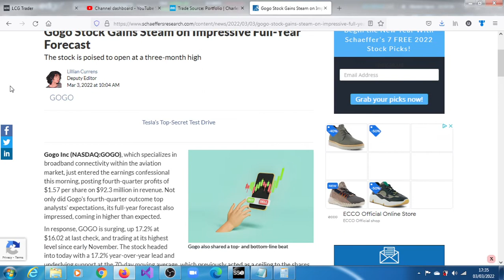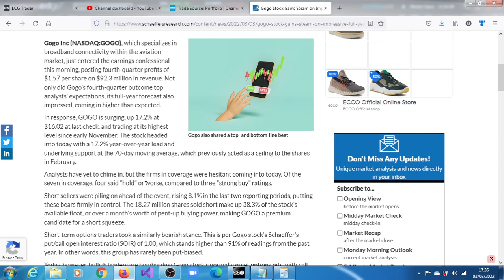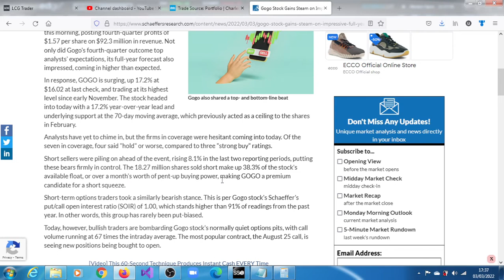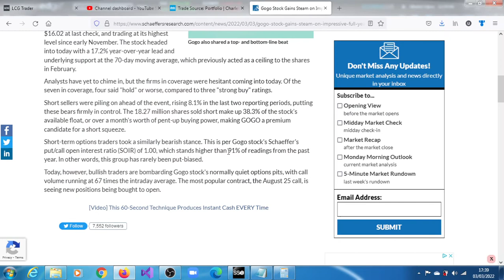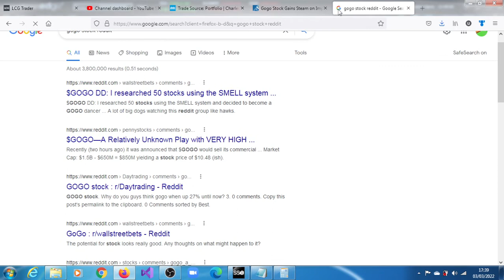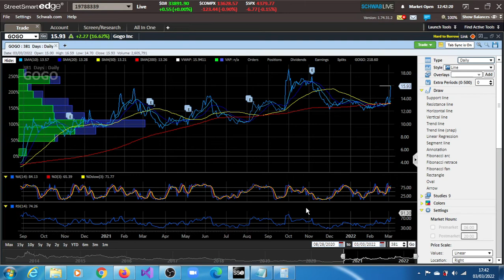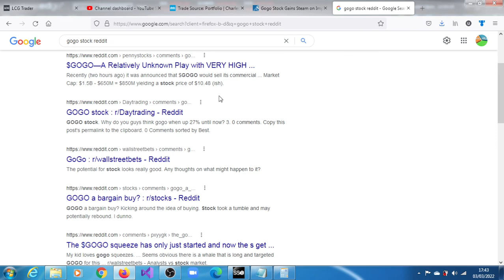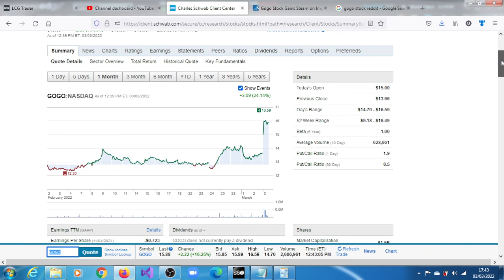GOGO Stock: How Did Short Sellers Fare? A 15,600% Earnings Beat.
The 18.27 million shares sold short make up 38.3% of the stock's available float, or over a month's worth of pent-up buying power, making GOGO a premium candidate for a short squeeze.

Q4 2021 Earnings Reported 03/03/2022:
Q4 reported earnings were $1.57, a +$1.49 beat. This is a 15,600.00% increase over Non-GAAP results from the same period a year ago.

good stocks to buy
amc reddit
how do stocks work
facebook stock price
gogo stock forecast
gogo stock forecast 2025
goog stock
gogo stock chart
gogo stock reddit
gogo stock news
gogo stocktwits
ggr stock